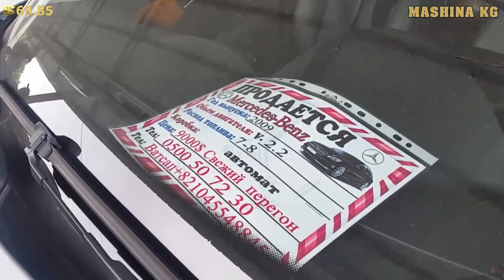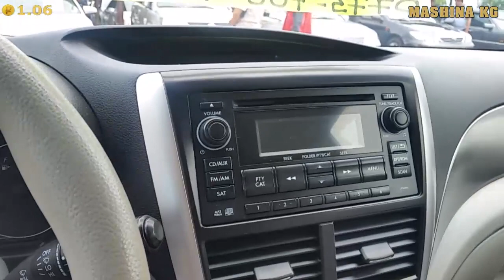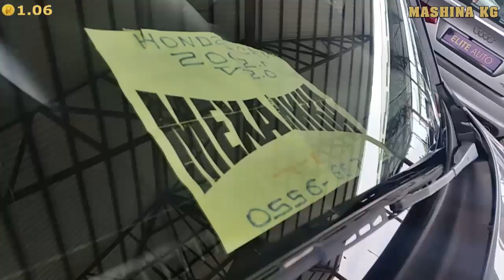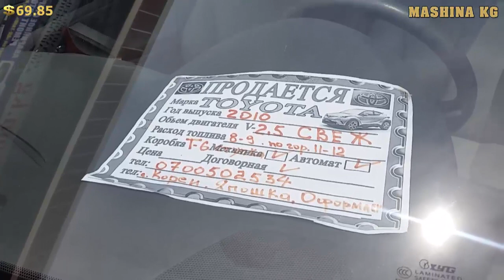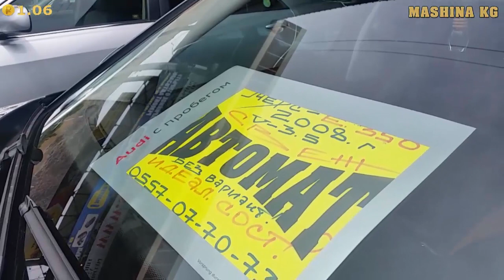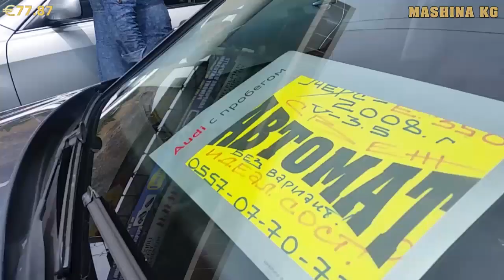СВЕЖИЙ ТАЗАА АВТО🚗👍🚘 МЕРС-211/ КАМРИ-40-45-50/ СРВ-2-3/ СУБАРУ- ФОРЕСТЕР 2012г